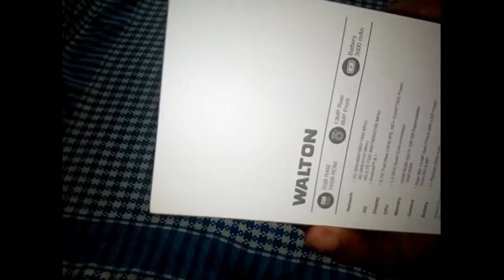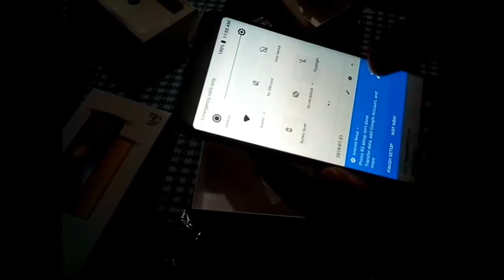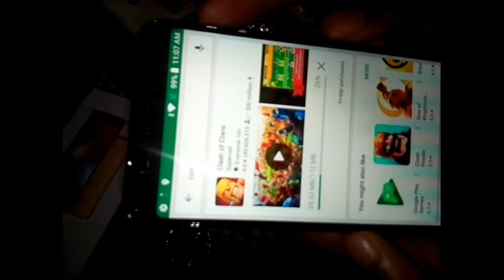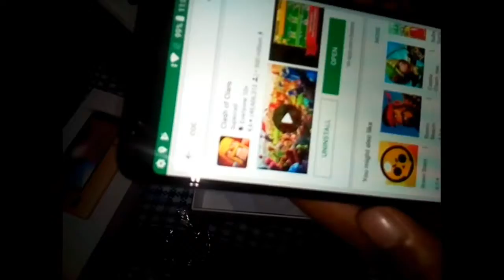গেম এর জন্য নতুন মোবাইল কেনা $ আনবক্স মোবাইল $ Buying new mobile for games $ Unbox New Mobile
welcome
      to
     my
channel